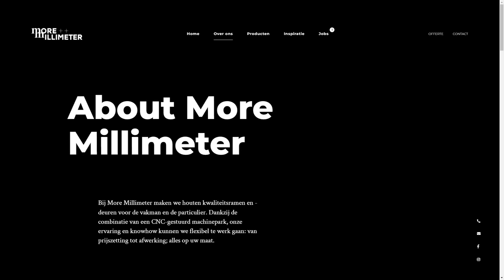MORE MILLIMETER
a Stunner web design work by Say Hey from Belgium was awarded the Orpetron Web Design Appreciation certification on Jul 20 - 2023. Congratulations🎊
More Millimeter guarantees a flexible production of quality wooden windows and doors with care for design and detailing